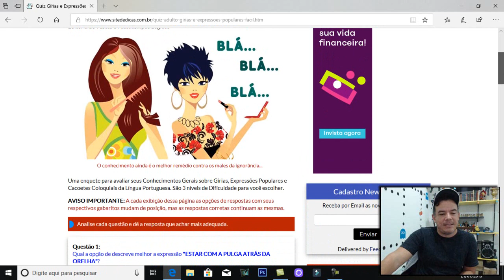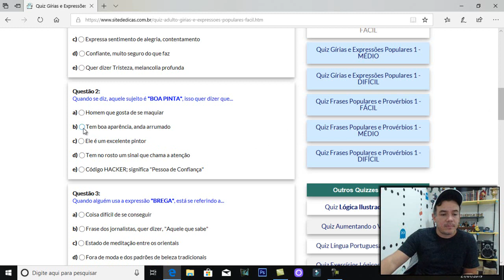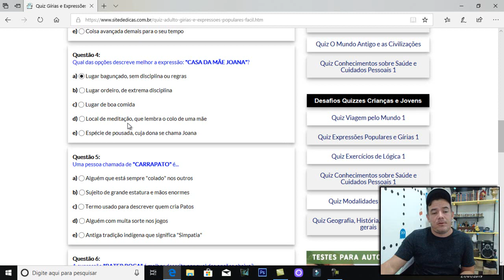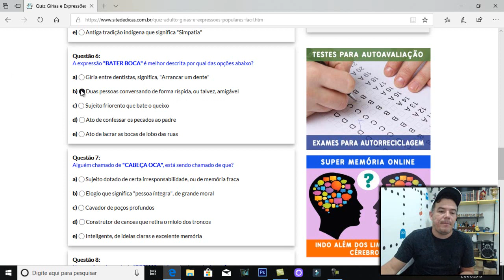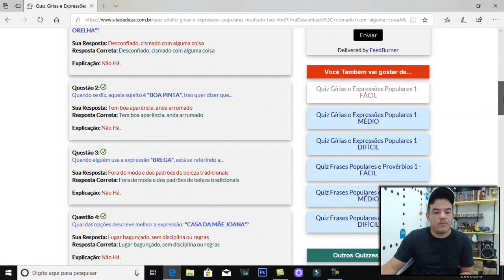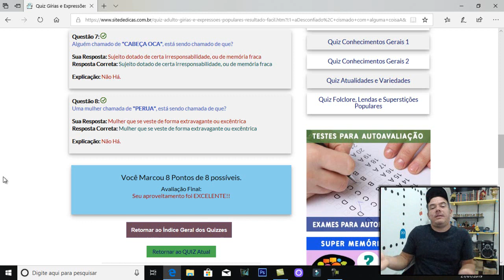GIRIAS POPULARES #1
Ola pessoal, segue mais um vídeo aqui para o canal.

Dessa vez trazendo a forma como os jovens se referem uns aos outros.